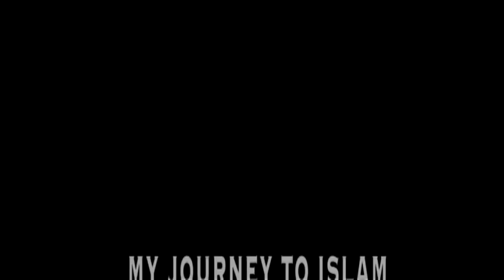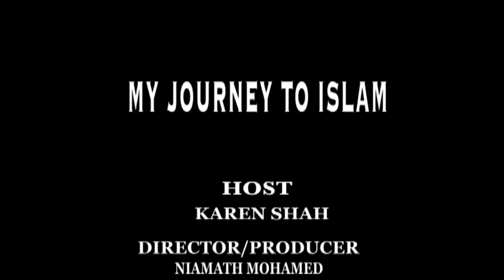My Journey To Islam | Sister Roraima Aisha Kanar